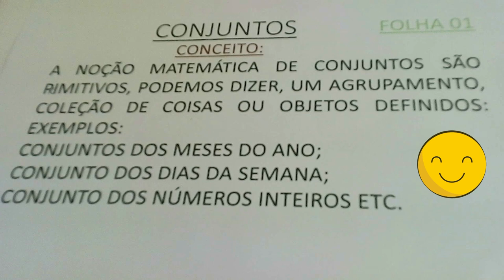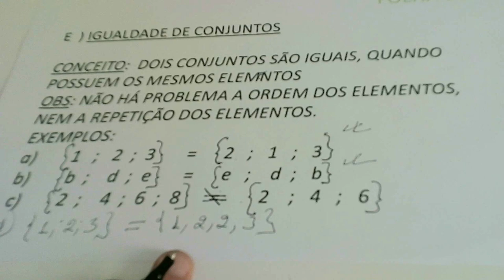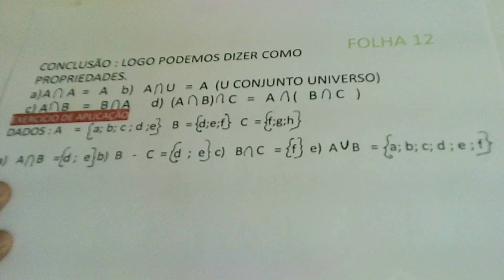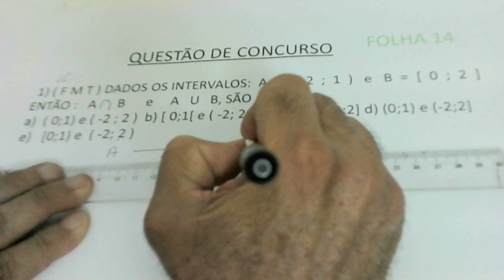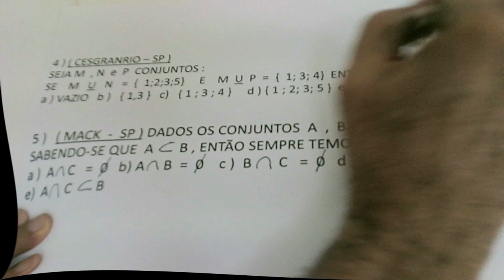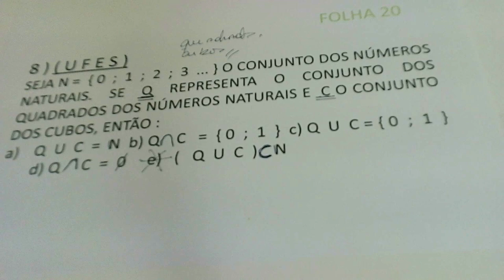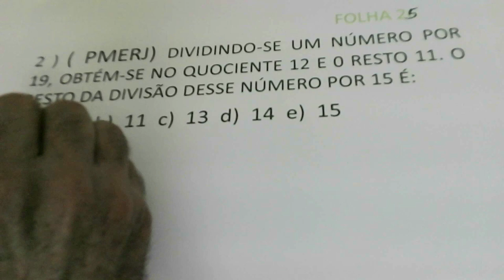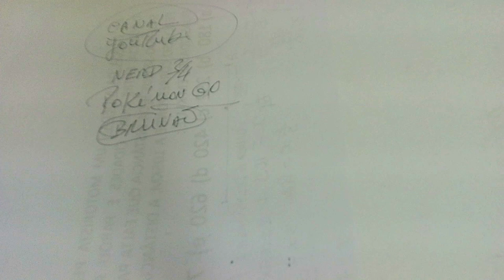PROJETO CONJUNTOS PARA YOUTUBE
CONJUNTOS NUMÉRICOS, PROPRIEDADES, INTERVALOS, QUESTÕES DE CONCURSO, RELAÇÃO DE PERTINÊNCIA E INCLUSÃO, CONJUNTO DAS PARTES.